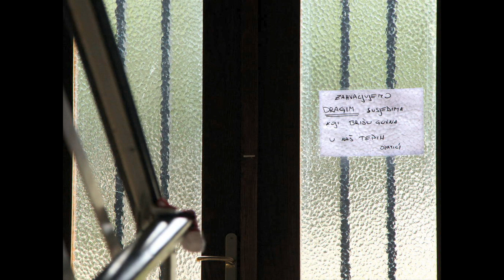PechaKucha Night Zagreb Vol.10 - Udruga Ukus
PechaKucha Night Zagreb Vol.10
podržao Tele2 Wi-Fi
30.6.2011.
Društveni centar Kino Mosor

Udruga UKUS je umjetnička nadstavba života familije Suk / Violić koja se doselila u Rijeku iz Praga 2008. godine. Glavni cilj im je intermedialno prčkanje po temama obiteljskih tajni i velikih životnih fenomena poput neostvarenih snova, smrt nakon smrti i konceptualne intervencije u susjedstvu. Najčešći medij im je govor, film, te različite čudne manifestacije.  Udruga ukus su Aleš Suk, Željka Sukova (Violić) i Nina Violić.